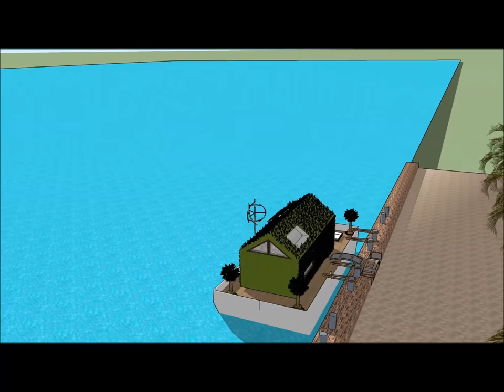Houseboat architecture Living on the water while connected with nature in CHINA Shanghai luxury floa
The Houseboat architecture Living on the water while connected with nature in CHINA Shanghai luxury floa is made to sustain quality of life: Tapei Guangzhou Chongqing Beijing Hangzhou Wuhan Chengdu Tianjin Xi'an Jinan Shenzhen Nanjing Shenyang Harbin Shantou Suzhou Dongguan Wenzhou Qingdao Quanzhou Changsha Foshan Zhengzhou Fuzhou Nanchang Dalian Taiyuan Shijiazhuang Kunming´Wuxi Xiamen Changchun Ningbo Zibo Hefei Changzhou Taizhou Tangshan Nantong Nanning Zhongshan Guiyang Ürümqi Huai'an Xuzhou Linyi Lanzhou Yangzhou Huizhou Anshan Huaibei Haikou Yiwu  or elsewhere.

The Houseboat architecture Living on the water while connected with nature in CHINA Shanghai luxury floa includes an Extravagant Barge Design ready for the extravagant user to rent the barge Houseboat

The Houseboat architecture Living on the water while connected with nature in CHINA Shanghai luxury has three level plans with basement underneath it, which consist all the facilities needed for the renter. The Houseboat Barge has a unique modern contemporary design with unique architectural features. It has its own lounge area with gorgeous view of the bay.